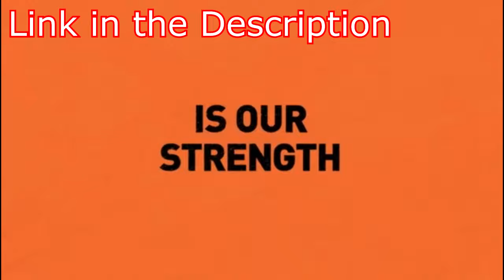The Future of Armwrestling? Yordan Tsonev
𝐁𝐨𝐝𝐲 𝐅𝐨𝐫𝐭𝐫𝐞𝐬𝐬 𝐖𝐡𝐞𝐲

This video features the Bulgarian Armwrestling Monster Yordan Tsonev.